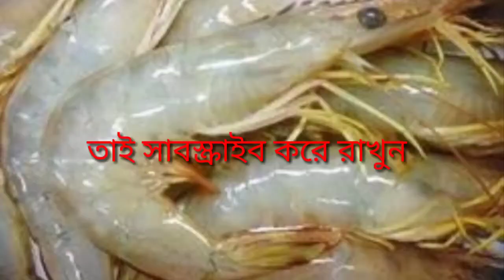ভেনামি চিংড়ি biofloc এ ||সাবস্ক্রাইব করে রাখুন ||কাজ এ লাগবে 🐟🐟🐳🐬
৭০৬৩২৯৪৩৭৫ যোগাযোগ করুন এই নম্বর এ